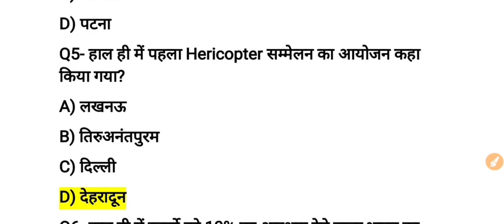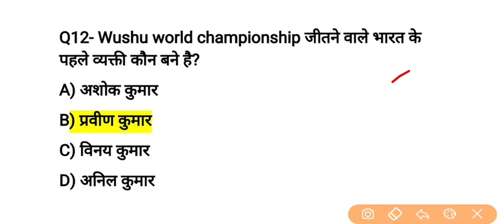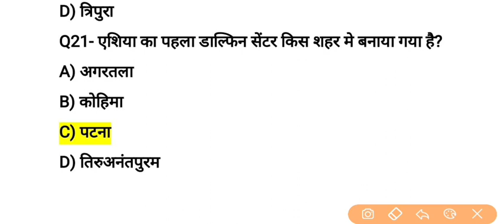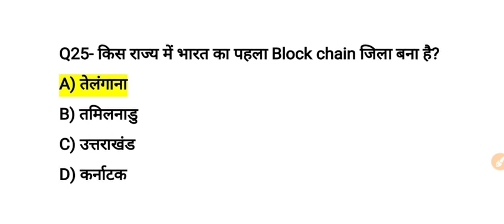भारत में पहली बार | bharat me 2020 me pahli baar | first in india 2020 gk |Current affairs 2020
भारत में पहली बार 2020 mein bharat mein pahli bar important current affaires 2020

sabhi questons-
भारत के किस शहर में पहला कचरा कैफे (Garbajge Cafe) को खोला गया है ?
अम्बिकापुर.
भारत के किस शहर में पहला हेल्थ ATM को खोला गया है ?
लखनऊ.
भारत के किस शहर में पहला इलेक्ट्रॉनिक कचरा क्लिनिक खोला गया है ?
भोपाल.
भारत के किस शहर में पहला फ्लोटिंग बास्केटबॉल कोर्ट कहाँ बना है ?
मुम्बई.
देश का पहला केंद्रीय पुलिस विश्वविद्यालय को किस शहर में खोला गया है ?
ग्रेटर नोयडा.
भारत का पहला राष्ट्रीय युद्ध स्मारक को कहाँ खोला गया है ?
नई दिल्ली.
भारत का पहला एयर प्यूरीफायर सिस्टम को किस शहर में शुरू किया गया है ?
बेंगलुरु.
भारत के किस राज्य में पहला डाइनोसॉर पार्क खोला गया है ?
गुजरात.
भारत के किस राज्य में पहला हाथी हॉस्पिटल किस शहर में खुला  है ?
मथुरा.
अनुबंध खेती पर कानून लागू करने वाला पहला राज्य कौन सा बना है ?
तमिलनाडु.
भारत के किस रेलवे स्टेशन पर पहला फन जोन (Fun Zone) को खोला गया है ?
विशाखापट्टनम.
देश का पहला वोटरपार्क को किस शहर में खोला गया है ?
गुरुग्राम.
देश का पहला डिजिटल गार्डन किस राज्य में बन रहा है ?
केरल.
देश का पहला हेलीकॉप्टर शिखर सम्मेलन किस शहर में शुरू हुआ है ?
देहरादून.
किस भारतीय एयरलाइन कंपनी ने पहली बार टॉक्सिबॉट को प्रयोग किया है ?
एयर इंडिया.
किस भारतीय मोटरसाइकिल कम्पनी ने पहली बार एथेनॉल से चलने वाले मोटरसाइकिल को लांच किया है ?
TVS.
भारत का कौन सा गाँव सौर रसोई (solar village) बना है ?
बंचा (मध्यप्रदेश).
भारत का पहला रेलवे विश्वविद्यालय को किस शहर में खोला गया है ?
वड़ोदरा.
पहला CNG टर्मिनल को कहाँ खोला जाएगा ?
भावनगर.
किस शहर का मेट्रो कचरे से निर्मित ऊर्जा का इस्तेमाल करने वाला पहला मेट्रो बना गया है
दिल्ली मेट्रो.
भारत के किस शहर से दुनिया की पहली बैटरी चलित बस को अमित शाह ने हरि झंडी दी है
गांधीनगर.
भारत के किस शहर में पहला हाथी पुनर्वास केंद्र (elephant rehabilitation centre) स्थापित किया गया है ?
कोटूर.
देश का पहला हीरा संग्रहालय को कहाँ खोला गया है ?
खुजराहो.
भारत के किस शहर में पहला स्पेसटेक पार्क को खोला गया  है ?
तिरुवनंतपुरम.
भारत के किस शहर में पहला डिज़ाइन डेवलोपमेन्ट सेंटर "फ़ैशननोवा" खोला गया है ?सूरत.
भारत के किस हॉस्पिटल में पहला रोबॉटिक सर्जरी को शुरू किया गया है ?
सफदरजंग हॉस्पिटल-दिल्ली.
भारत के किस शहर में पहला गिद्ध संरक्षण व प्रजनन केंद्र को खोला गया है ?
महराजगंज.
भारत के किस राज्य में पहला टाइम बैंक को खोला जाएगा ?
मध्य प्रदेश.
भारत के किस शहर में पहला पानी के अंदर चलने वाली ट्रेन (under water train) को शुरू किया गया है ?
कोलकाता.
किस शहर में भारत का पहला महिला ट्रेड सेंटर (IWTC) खोला गया है ?
कोजिकोडे
भारत के किस शहर में पहला डिजिटल साइन लैंग्वेज लैब को खोला गया है ?
गुरुग्राम.
भारत के किस शहर में पहला समुंद्री संग्रहालय को खोला जाएगा ?
लोथल.
भारत के किस शहर में पहला संगीत संग्रहालय को खोल गया है ?
तिरुवेयारु (तमिलनाडु)..
भारत में पहला विदेशी पक्षी पार्क को कहाँ शुरू किया गया      है ?
मुम्बई.
भारत के किस राज्य में पहला हाइपरलूप परियोजना को शुरू किया गया है ?
महाराष्ट्र.
किस शहर की ट्रैफिक पुलिस ने पहला 3D ट्रैफिक सिग्नल को लांच किया है ?
मोहाली.